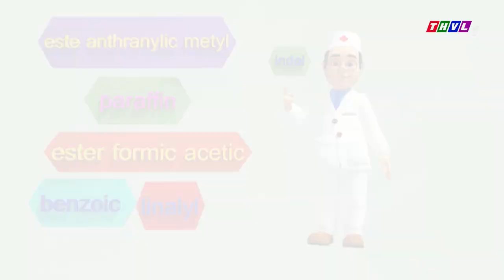Dr. Khỏe - Tập 1212: Hoa nhài tăng sức đề kháng hệ tiêu hóa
Dr. Khỏe – Một chương trình người thật tương tác với nhân vật hoạt hình 3D hoàn toàn mới lạ, vui tươi, hấp dẫn. Những tình huống mâu thuẫn hài hước, sinh động của các bạn nhỏ trong khu vườn Dr. Khỏe. Những kiến thức y học hiện đại, những kỹ năng chăm sóc sức khỏe thiết thực cho bản thân và gia đình, những món ngon là bài thuốc gần gũi với cuộc sống hàng ngày. Hãy đón xem chương trình Dr. Khỏe được phát sóng lúc 19h40 hàng ngày trên kênh THVL1.